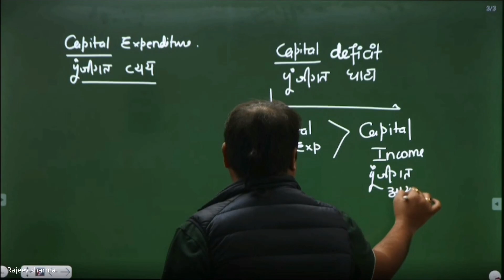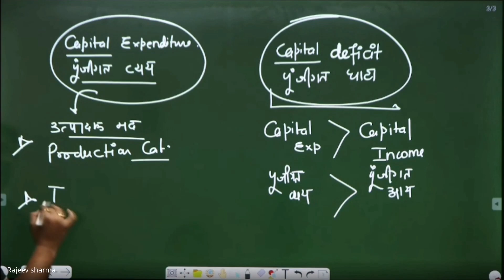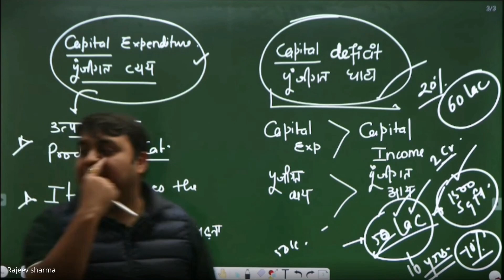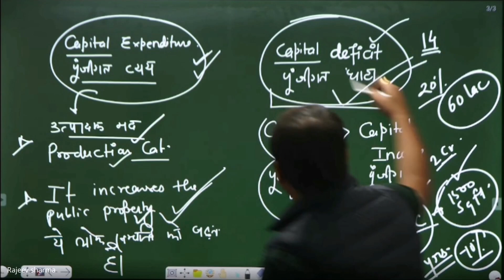घाटे से भी फायदा होता है ?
The ICS Stands for institute of civil services
we have been established in 2014 in bhopal so far we have give 170+ selections in various state services. the institute is centrally located in bhopal.
add : plot 70, zone II MP Nagar, Bhopal, 462011